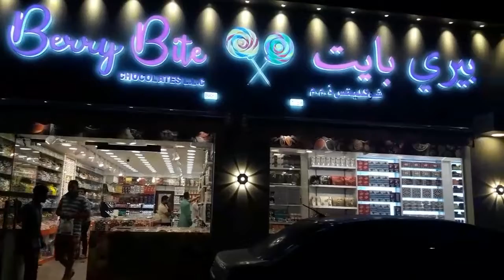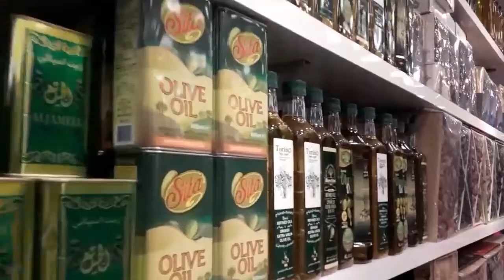Mene Abu Dhabi main Chocolate ki Shop Visit ki or Behtreen Chocolates Toffees or Bohat kuch Dekha.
This is Naeem Ali Kolachi Pakistani based in Dubai and you can see interesting videos in Naeem Ali Kolachi..

In this video you can see regarding chocolate shop.